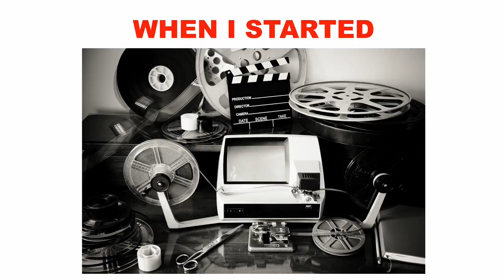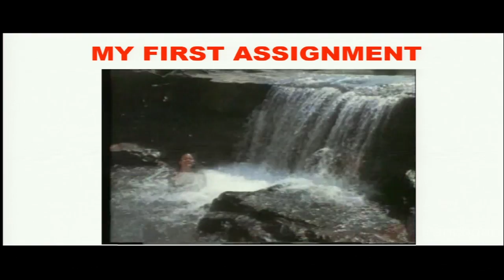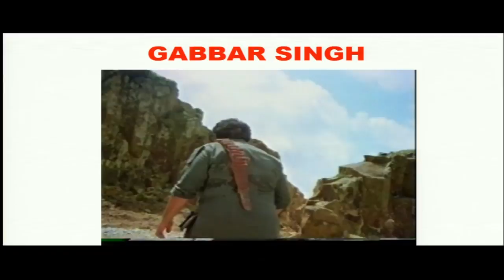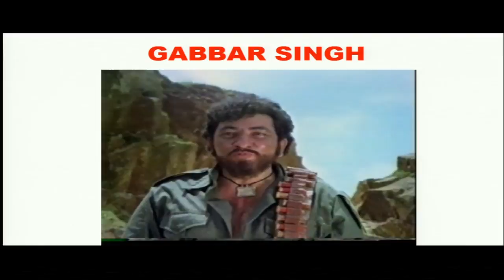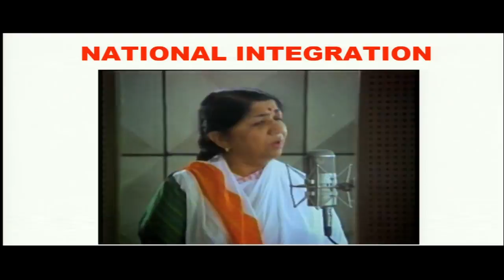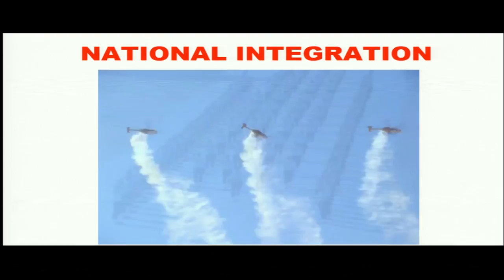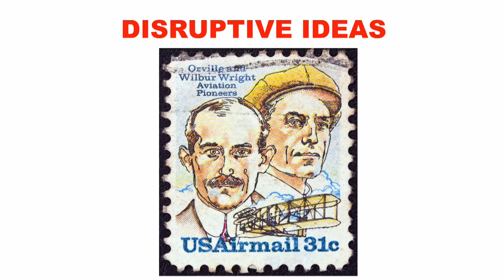Dream to create constructive changes in your field | Kailash Surendranath | TEDxPanchgani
Speaking at the TEDxPanchgani, themed "Change the Only Constant" Kailash Surendranath pointed out that if we resist Change we become obsolete, if we can adapt to Change we will survive, but if we create Change, we will thrive!! So, let's be proactive, let's CREATE change!! Tracing the history of films and ads in India, he showed how innovation and fresh thinking led to amazing new developments in the field. Films can also cause changes in the mind-set and help to foster National unity and peace. Even someone like the then Prime Minister, Rajiv Gandhi, recognized the power of Cinema for creating positive change in the nation, and instilling a sense of unity, and of pride in being Indian. Now, the future of films, televisions, and story-telling in general, is changing as never before, and many different forms of media are available. And, dreams and ideas that were once considered "disruptive" may in fact be the ideas of the future. So, just go ahead, dare to dream and change the world!

Kailash Surendranath is one of Bollywood's most popular and iconic Directors. He has directed and produced a series of inspiring national integration films such as The Freedom Torch - Mile Sur Mera Tumhara, Raag Desh, Jhansi Ki Rani, and Phir Mile Sur. These films on national integration have helped in their own way to foster unity and peace in this vast and diverse nation, making the Indian people realize that they are all Indians first! Kailash has also made path breaking contributions to the advertising industry, over a period of many years. His cinema and TV commercials have always been cutting-edge and trend setting and his contribution to Indian advertising is really memorable. Kailash has also been responsible for launching the careers of many current Bollywood stars, many of whom have faced the camera for the first time under his direction. Salman Khan, Jackie Shroff, Ashwaria Rai and Arjun Rampal, are just a few of those who hail his proficiency and expertise.

This talk was given at TEDxPanchgani an event held at Ravine Hotel using the TED conference format but independently organized by a local community.